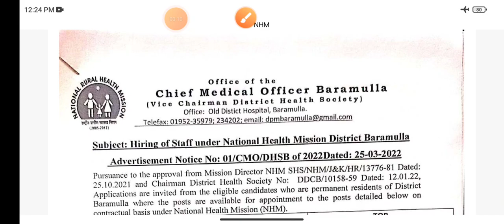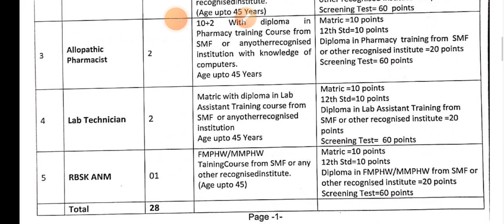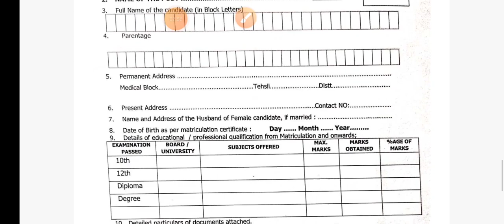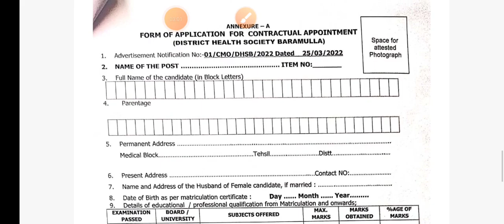GMC Baramulla New Job vaccny 2022 || staff nurse/Pharmacist / Lab Technician /FMPHW/MMPHW